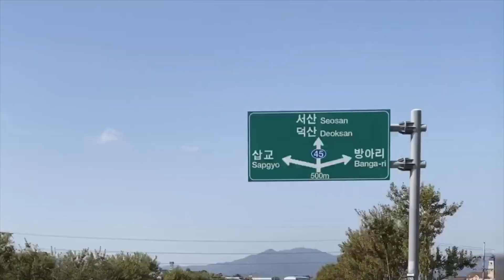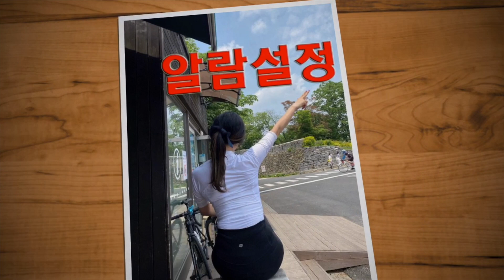아산서산+변산반도 투어 Feat. Weride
20201009 아산변산투어 , 중간편
아이폰11프로로 촬영한 걸로만 편집
최종편은 언제될지 모름...ㅋㅋ